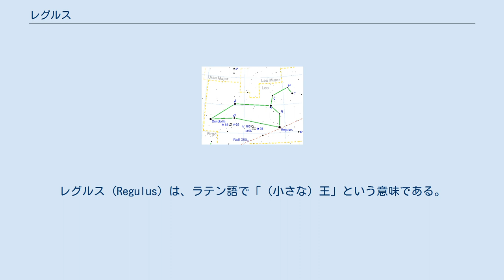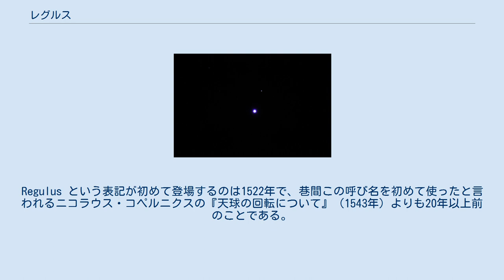レグルス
レグルス (Regulus)は、しし座α星、しし座で最も明るい恒星で全天21の1等星の1つ。
1等星の中では最も暗い。
 ほぼ黄道上にあり、航海位置の計測の基準となる常用恒星となっている。
 4個の星が各2個のペアになって互いに回っている多重連星である。
主星はB型主系列星、または準巨星に分類され、中心核の水素の核融合を終える段階にある。
主星からわずか0.35au離れた位置に0.3太陽質量程度の白色矮星があり、40.11日の周期で互いの共通重心を回っているとされる。
この伴星の質量は白色矮星の下限値（0.55太陽質量）を大きく下回るが、巨星へと進化する過程で構成する物質が現在の主星に移動したものと考えられている。
 もう一方は「HD 87884」と呼ばれ、太陽より暗く小さいK型主系列星とM型の赤色矮星が少なくとも97au離れた軌道を880年以上かけて互いを周回している連星系である。
 2つの連星系は少なくとも4,200au離れており、125,000年以上かけて周っているものと考えられている。
 アメリカ・カリフォルニア州ウィルソン山天文台の光学干渉計施設（口径1m望遠鏡6台を使用）でレグルスの大きさ・形などの観測が行われ、その結果及び他で行われたスペクトル観測、コンピュータによるモデル計算によりレグルスの形が明らかになった。
その結果、レグルスは高速で自転しているために赤道部分が遠心力で膨れ上がり、赤道半径は極半径より30%も大きいことがわかった。
そのため、極の温度は15,100℃なのに対し、赤道部は10,000℃しかない（つまり、極は赤道部より5倍も明るい）。
レグルスの自転軸は天の北極より86度も傾いている。
しかも、レグルスの固有運動の向きはその自転軸の向きに一致している。
 自転速度は秒速300km（時速108万km）を超え、所要時間は15.9時間である。
自転速度があと16%早ければ、遠心力が重力を上回り、レグルスは崩壊してしまうだろう。
 1等星の中で最も黄道に近いため、定期的に月による食（掩蔽）が発生する。
非常に稀ではあるが、惑星（水星と金星）によるレグルス食も発生する。
前回は、金星によるレグルス食が1959年7月7日に起きた。
次回の惑星によるレグルス食は、85年後の2044年10月1日の金星によるレグルス食の予定である。
他の惑星によるレグルス食は、交点の位置の関係上、ここ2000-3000年の間は発生しない。
 学名は Alpha Leonis（略称：α Leo）。
レグルス (Regulus) は、ラテン語で「（小さな）王」という意味である。
これは元々、シュメールやバビロニアに起源を持つギリシャ語で「（小さな）王」を意味する Βασιλισκος に由来する。
古代ローマではギリシャに倣って「王の星」を意味する stella regia と呼んだ。
時代は下って、中世にアラビア語から訳された『アルマゲスト』では、「王」を意味する rex と記されている。
Regulus という表記が初めて登場するのは1522年で、巷間この呼び名を初めて使ったと言われるニコラウス・コペルニクスの『天球の回転について』（1543年）よりも20年以上前のことである。
2016年6月30日、国際天文学連合の恒星の固有名に関するワーキンググループは、Regulus をしし座α星の固有名として正式に承認した。
なお、英語読みはレギュラスである。
 別名のコル・レオニス (Cor Leonis) は、ラテン語で「獅子の心臓」を意味する。
この名も「レグルス」同様にギリシャ語の Καρδια Λεοντος に由来する古い呼び名である。